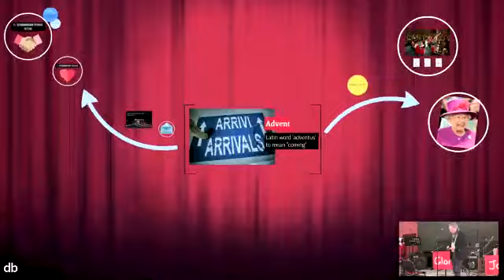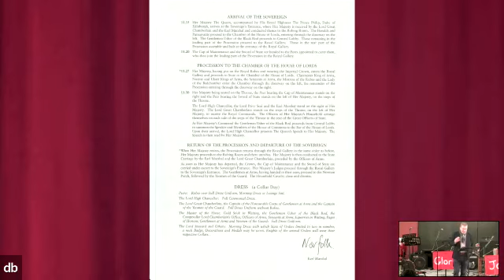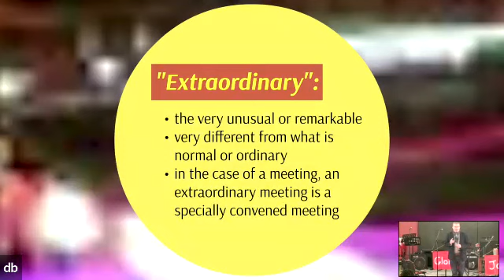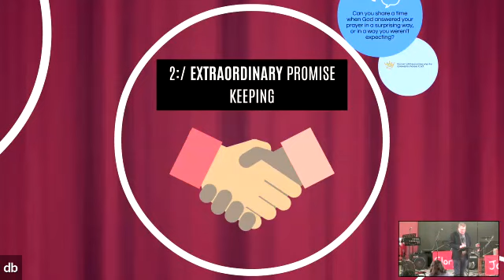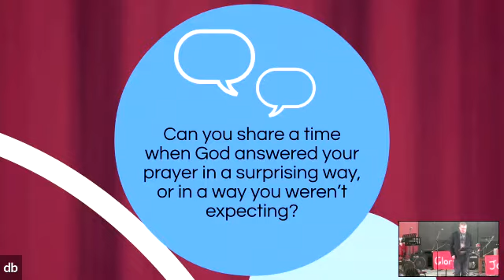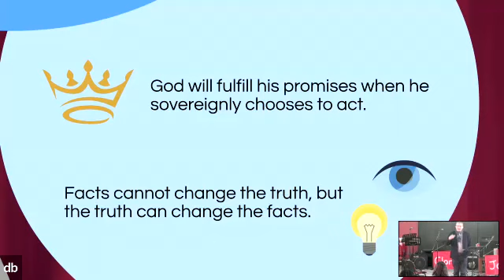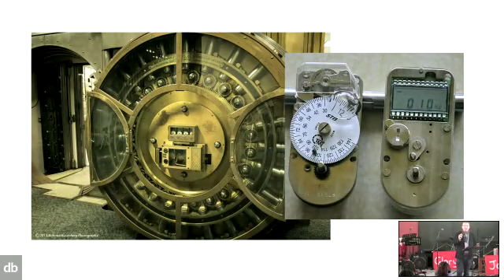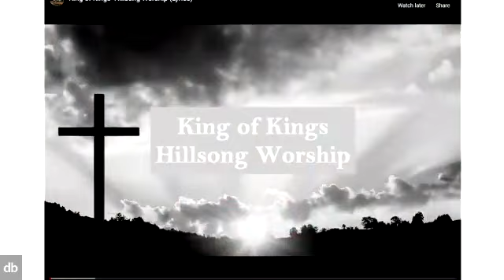2021-11-28 First Advent message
Matt spoke encouragingly on God's supernatural intervention in our history, illustrated in the advent biblical narrative on the birth of John.  In similar fashion God intervenes today to prepare the way for Jesus in our lives.